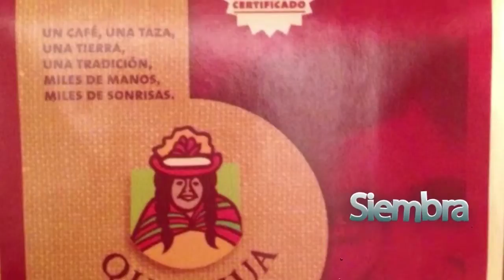ENTREVISTA AL ALCALDE DE QUILLABAMBA , WILFREDO ALAGON PARTE 1.